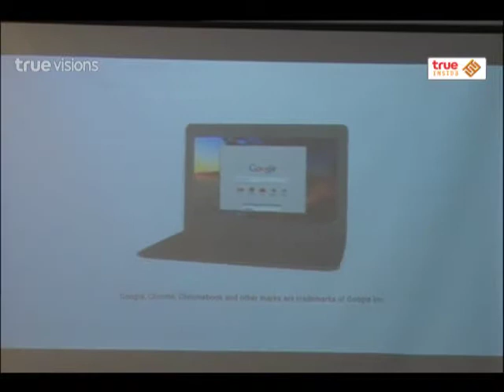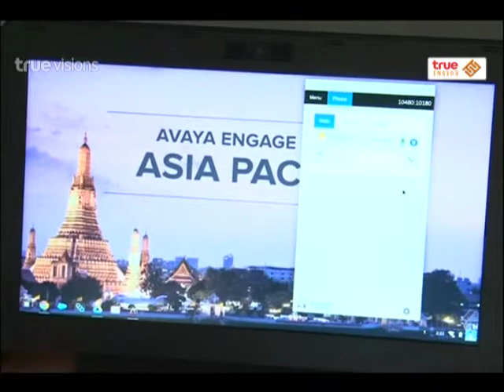Inside News Tonight | 05-06-2558 เปิดตัว TrueIDC